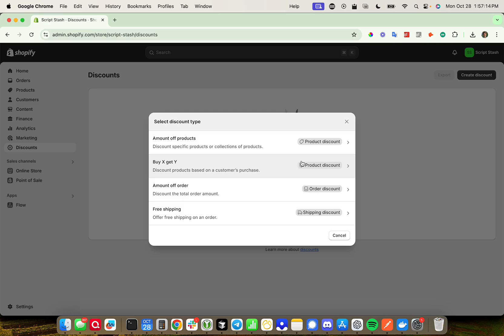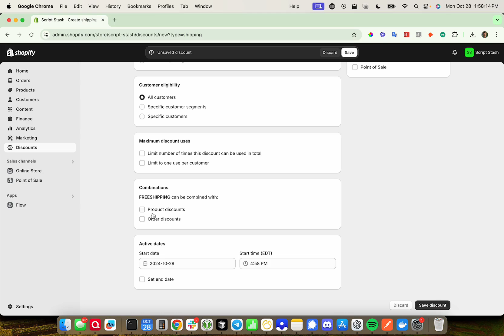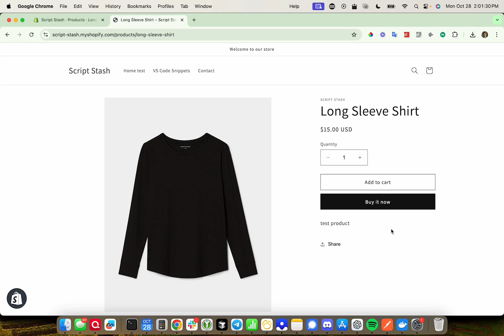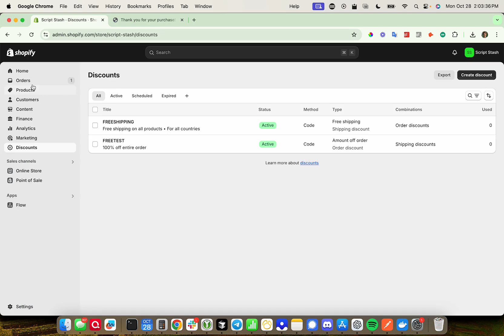How to Place a Test Order on Shopify (2025) | Live or Development Store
This video will show you how to create a test order on your Shopify store. The process is the same for both development and live stores. This is a great way to test your Shopify store before you launch it to the public.